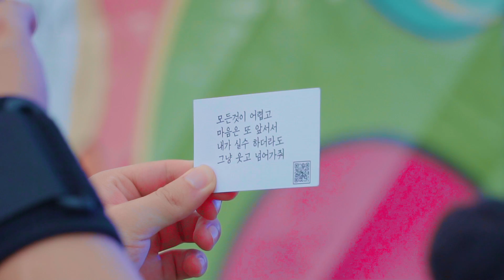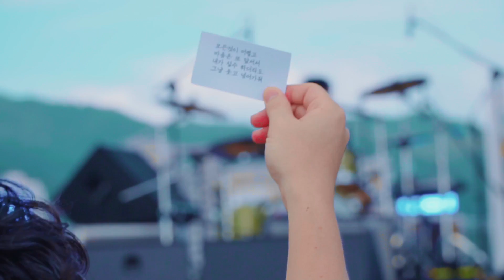드링킹소년소녀합창단(Drinking Boys and Girls Choir) - 진심의 노래(Song of Sincerity) (@ 부산록페스티벌 Busan Rock Festival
"진심의 노래(Song of Sincerity)" From the album "KEEP DRINKING" Release in 2019.

드링킹소년소녀합창단 (Drinking Boys & Girls Choir)
@ 20190728 부산국제록페스티벌2019 (Busan International Rock Festival2019)